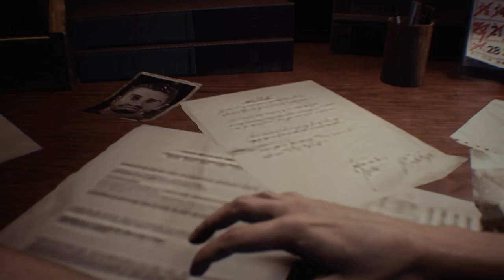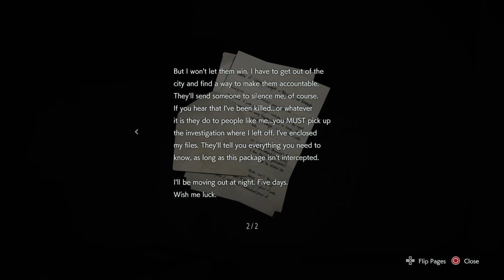RESIDENT EVIL 3 opening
Excuse my lousy shooting.